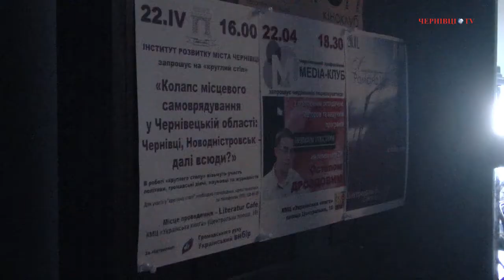У Чернівцях виступив французький піаніст Шарлі Фельтер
Шарлі Фельтер - піаніст із півдня Франції. Навчався гри на фортепіано в найпрестижніших школах та консерваторіях Мадрида та Лондона,  лауреат багатьох музичних нагород та премій. Наразі  Шарлі виступає на сценах Європи та США.

Галина Єреміца